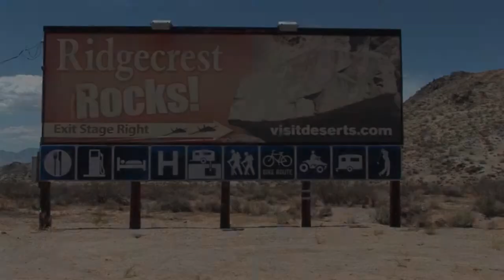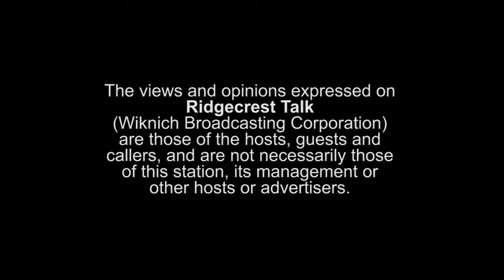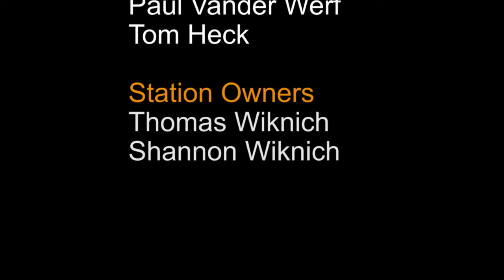December 23rd, 2014 Ridgecrest Talk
Host: Tom Heck
Guest: Justus Scott